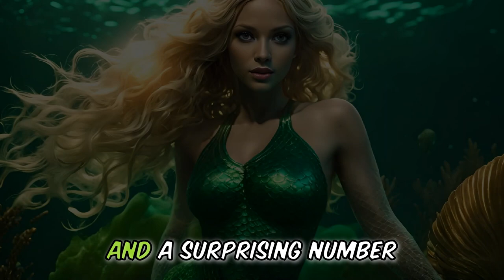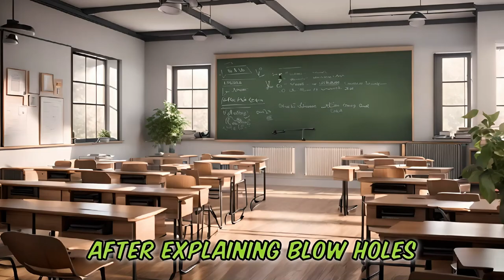Funny Story about 🐳 Jonah and the Whale. A tale to make you LOL 🤣🤣🤣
😂Hold onto your  Funny Story Classroom hats, folks! 🤣This 6 minute story joke, is a funny story about Jonah and the Whale, never told like this before.😍😍 Prepare for a side-splitting encounter that will make you LOL as it is filled with puns, witty dialogue, and a punchline that'll leave you buzzing with laughter.👌👌

So, will the Whale be able to Swallow a Human Being?
This will be the best joke of the day, no matter which comedy site you visit. It is a Funny Story about  Jonah and the Whale and a Teachers perspective hilarious consequences. We always start with the Funny History and then we go into our Story Joke.